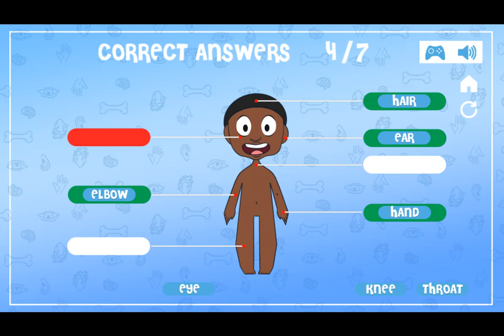Craig of the Creek Learning the Body Online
My name is Mentolatux. You can find many videos about the most popular new mobile games on your phone and tablet. Play like Spy, Assassin, and Mind Reader and smash the enemies. I make walkthroughs, gameplay, tutorials, how-to plays, funny & best moments games compilation (NOOB vs PRO vs HACKER), Best android, iPhone games idle, strategy, puzzle, action, adventure, runner games and many more.

If you are a developer of games, you can submit your awesome game